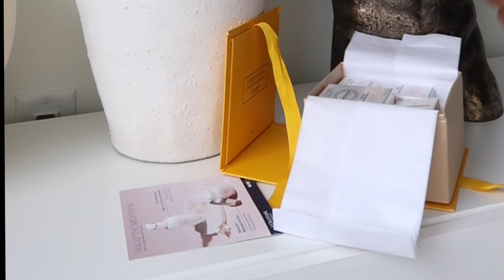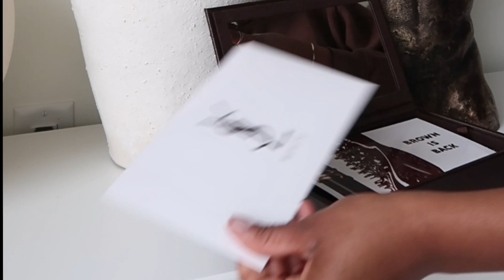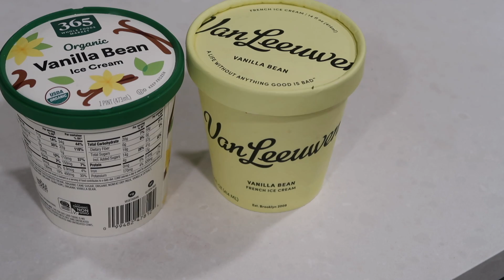WEEKLY VLOG | city shopping day, lots of cooking & making grapenut ice cream | Octavia B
WELCOME BACK

sorry for late upload guys! This week was jam packed with appointments, calls and all so I wanted to share the little moments in between that all.

LINKS//

📸 CAMERA EQUIPMENT
Sit down
Lens (vlogs)
Lens (55mm) (close ups - great for beauty videos)